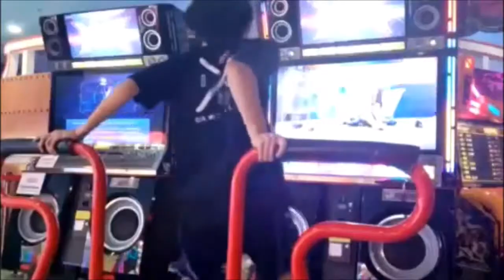Conflict S22 but its ported over to osu!mania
S when???

Also, screw that 1-9-1 and 3-7-3 section -_-

My Peripherals:
Intel(R) Core(TM) i7-7700HQ CPU @ 2.80GHz
NVIDIA GeForce GTX 1050 2GB VRAM
8GB RAM
Asus Cerberus Mech RGB Mechanical Keyboard
SteelSeries Kinzu V3 Optical Mouse, 500 DPI
Beats Studio Wireless Headphones
Nubwo NH-48 Pandinaz Mouse Bungee